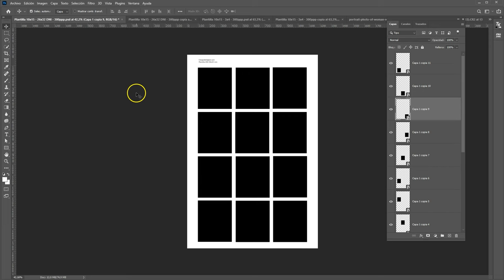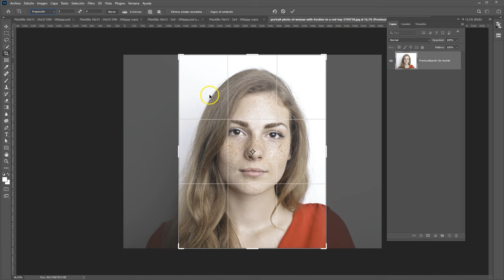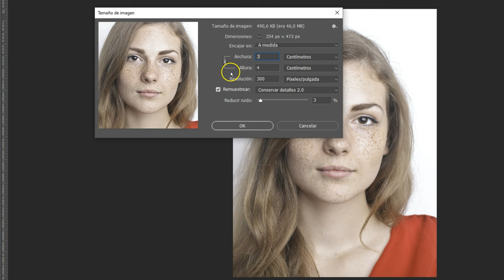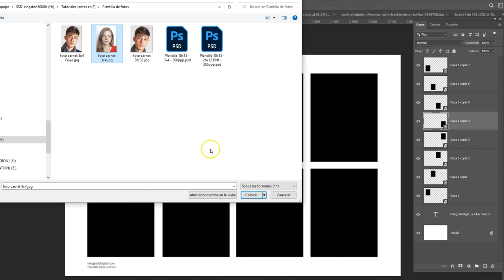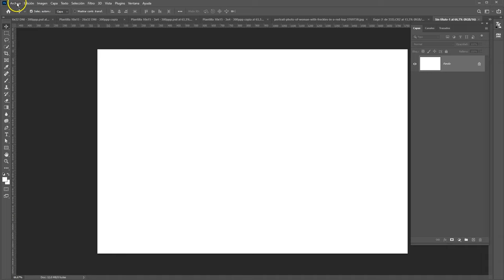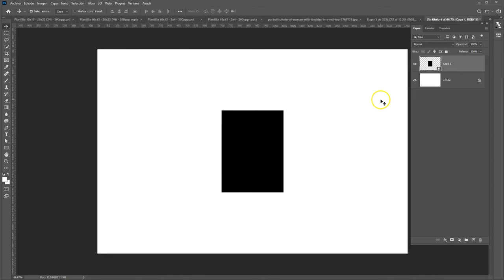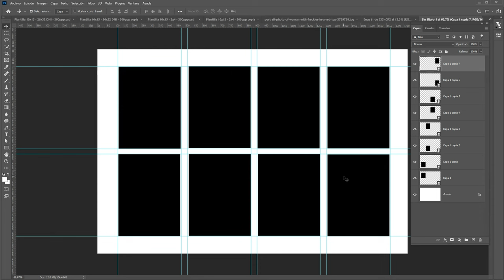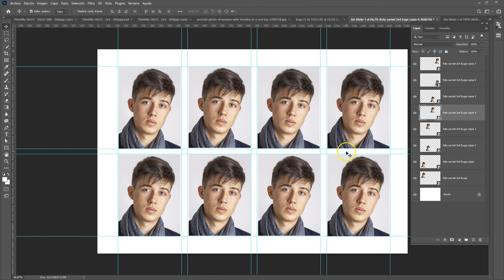Plantillas para imprimir fotos de carnet en Photoshop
En este tutorial de Photoshop podéis ver cómo crear y usar plantillas para fotos de carnet que sirven para automatizar el proceso de impresión de fotografías de carnet de manera que con un solo clic tendremos listas para enviar a la impresora 10 o 12 copias de un mismo retrato, perfectamente colocadas en una hora de 10 x 15 centímetros.

Hacer fotos de carnet es una tarea ineludible para cualquier fotógrafo profesional o aficionado. No es difícil, pero resulta laborioso ajustar y colocar todas las copias de la fotografía bien alineadas dentro de las dimensiones de la hoja en la que las vamos a imprimir.

Para hacer esta tarea muchísimo más sencilla y conseguir que se realice automáticamente es posible crear plantillas de Photoshop que, gracias a las propiedades de los objetos inteligentes, nos permiten realizar la tarea con un solo clic ¡Increíble!

En este tutorial os enseñamos cómo crear plantillas para fotos de carnet de diversos tamaños, cómo preparar la foto de carnet bien ajustada a su tamaño final y cómo colocar la foto en la plantilla con un solo clic, sin necesidad de hacer ningún tipo de ajuste.

Descarga de plantilla DNI y 3x4
Siguiendo los pasos descritos en el tutorial, podéis crear vuestras propias plantillas para fotos de carnet al tamaño que queráis, pero si lo preferís, también podéis descargar estas plantillas que dejo a vuestra disposición, una tiene las dimensiones oficiales de las fotografías para el DNI español y la otra es para fotos de 3x4 centímetros. Podéis descargarlas en este enlace de mi página web:

+300 TUTORIALES DE PHOTOSHOP Y LIGHTROOM
Si te gusta retocar tus fotos, accede gratuitamente a los más de 300 tutoriales de Photoshop y Lightroom ordenados por tipos tipo de utilidad que tengo en mi blog. Entra en esta página de FotografoDigital.com para verlos: